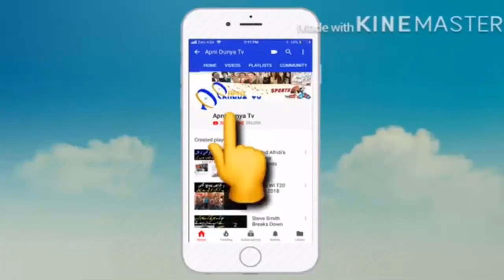Mohammad Hafeez Bowling Action Test, big NEWS for pakistani cricket